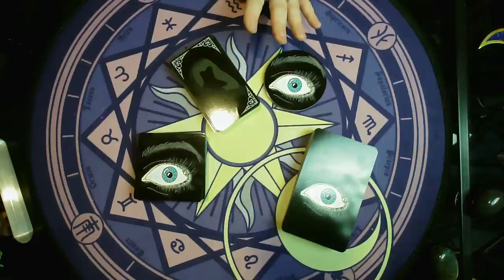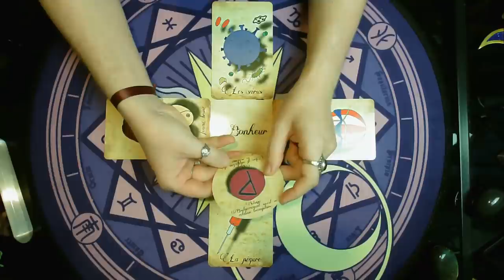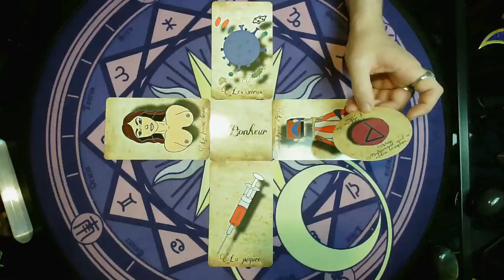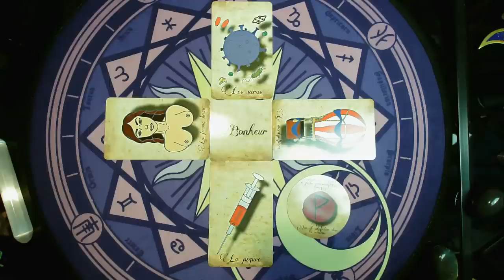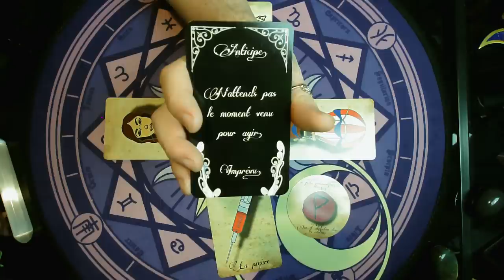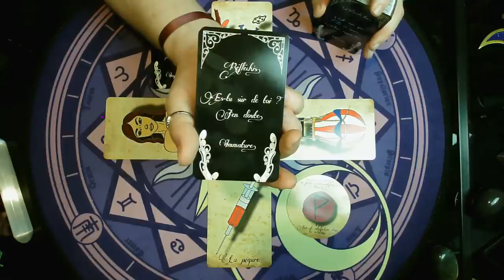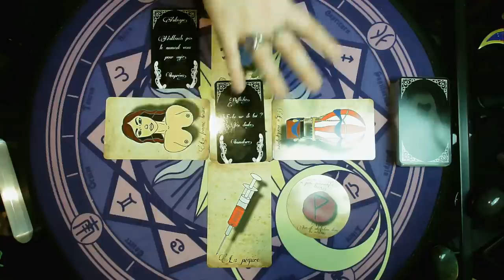🔮JEUDI 4 FÉVRIER 2021🔮